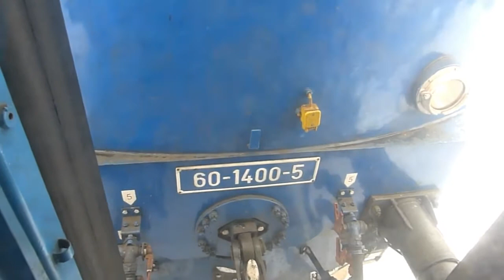Calatorie cu P3073 pe ruta Vadu Crisului h. - Butan h. Winter Edition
Trip with Regional Train no. 3073 on route Vadu Crisului h. - Butan h. Winter Edition

1: P3073 - Cluj Napoca - Oradea trece peste Crisul Repede
2: P3073 - Cluj Napoca - Oradea  opreste in Vadu Crisului
3: P3073 - Cluj Napoca - Oradea pornesete din Vadu Crisului
4: P3073 - Cluj Napoca - Oradea opreste in Butan h.